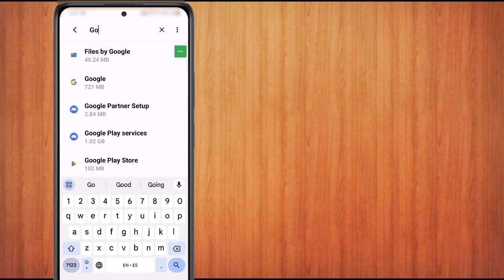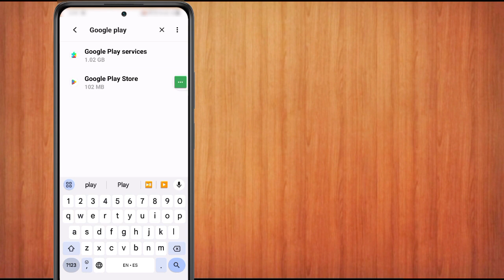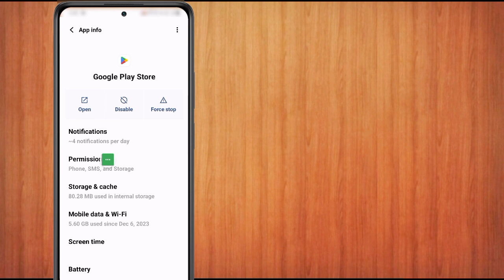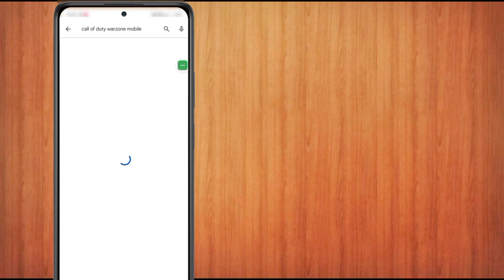How to FIX Device Incompatible Error - Download Warzone Mobile! 🔥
How to fix call of duty warzone mobile your device isn't compatible with this version

 Reduce Lag & Latency in Warzone Mobile:

If you're device is incompatible with warzone mobile, and you are unable to download warzone mobile on your phone then this tutorial is for you! In this video I showed you step by step how to download warzone mobile in incompatible devices. If you're getting the "Your device isn't compatible with this version." error then make sure to watch this video carefully!